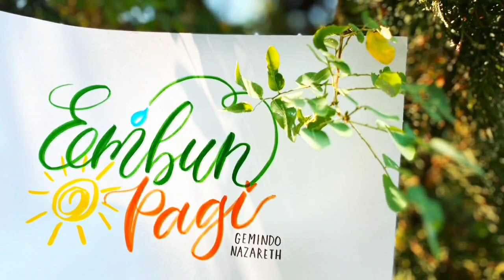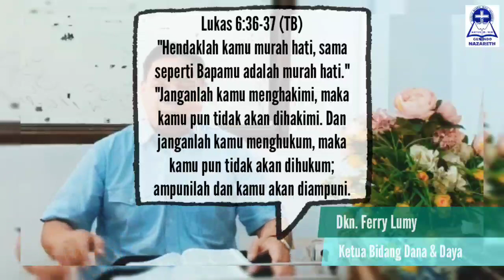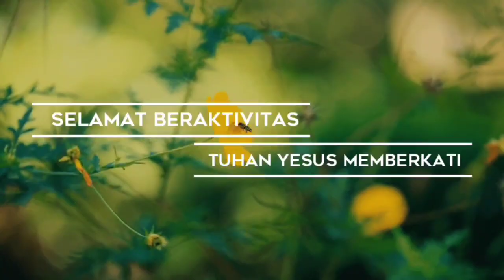EMBUN PAGI #130 - Kamis, 7 Januari 2021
GEMINDO Nazareth
Edisi #130 - Kamis, 7 Januari 2021

PF: Dkn. Ferry Lumy
"KAMU DENGAR SUARAKU?"
Lukas 6 : 36-37

Doa Pagi Ini: Adik Ekklesio Lelet
Pujian Ruang Teduh: Sdr. Jordan Tulandi

Lokasi Host: Baywalk Mall, Pluit, Jakarta Utara